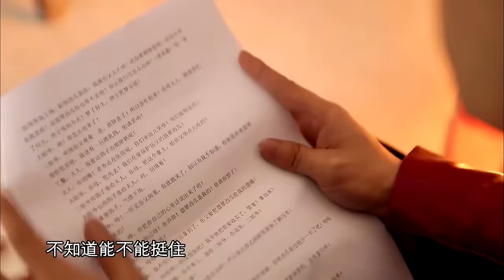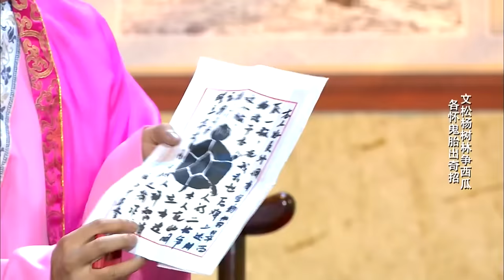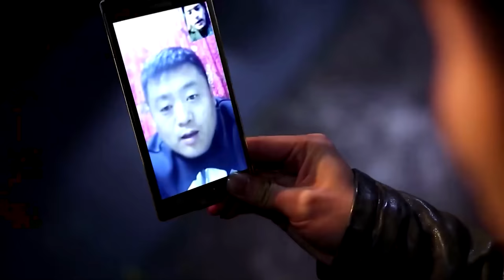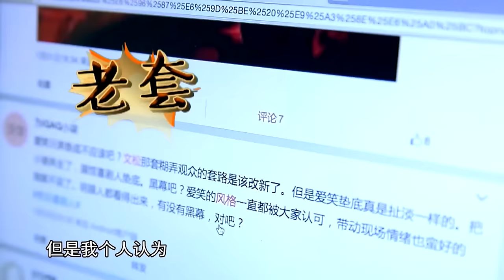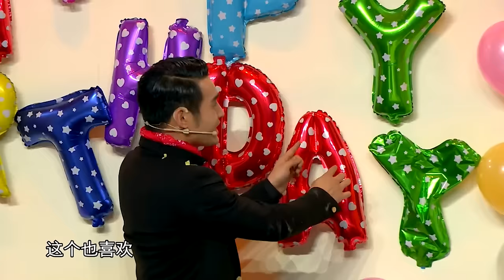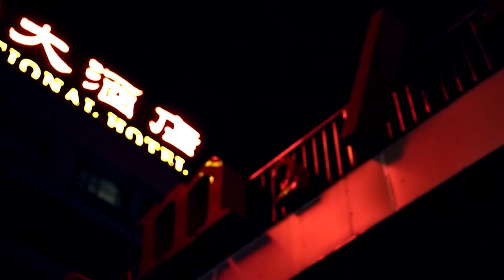欢乐喜剧人3冠军特辑 文松 爆笑小品大全 【SMG上海东方卫视欢乐频道】小品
🏅更多欢乐 正在更新🏅
🔸《欢乐喜剧人1》每周四/五
🔹《欢乐喜剧人2》每周六/日

✨ 五星推荐·全网独播电视剧正片·欢迎回看 ✨

🎙️今晚开放麦.跨界名人励志分享.精彩片段🎙️